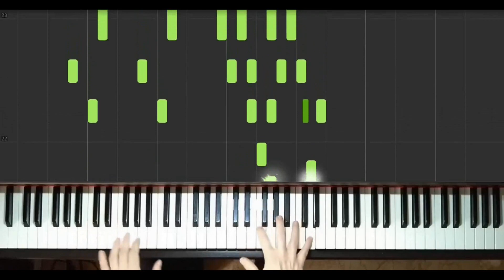God Save the Queen - English National Anthem - piano Synthesia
God Save the Queen - English National Anthem